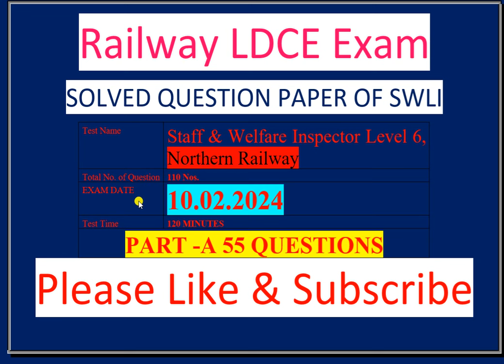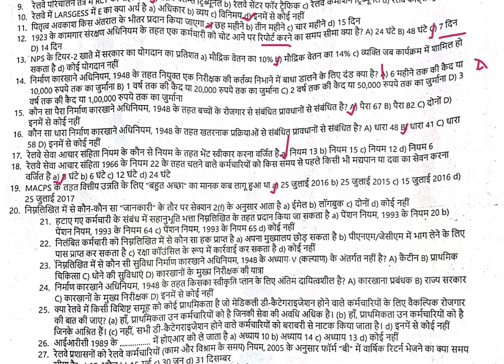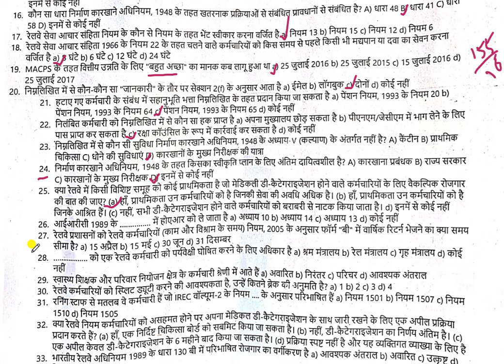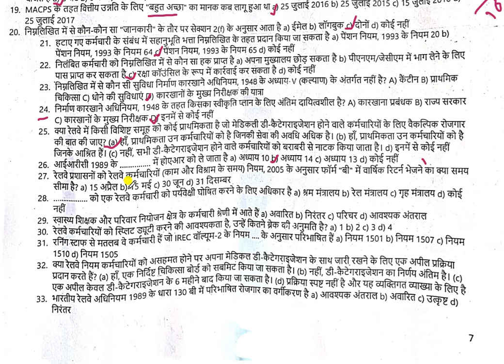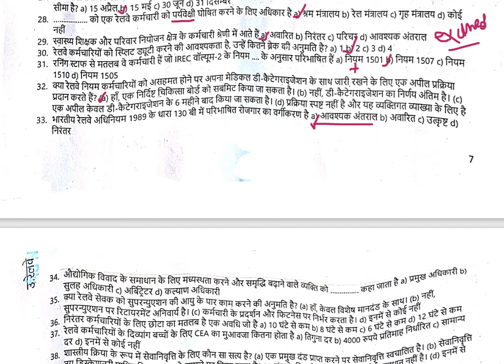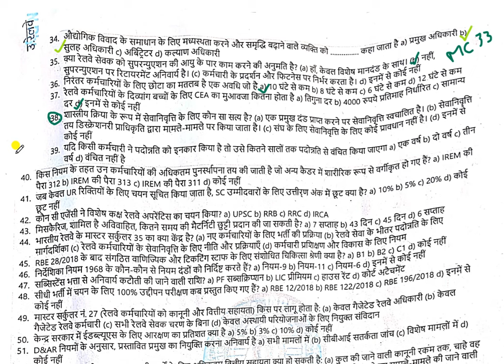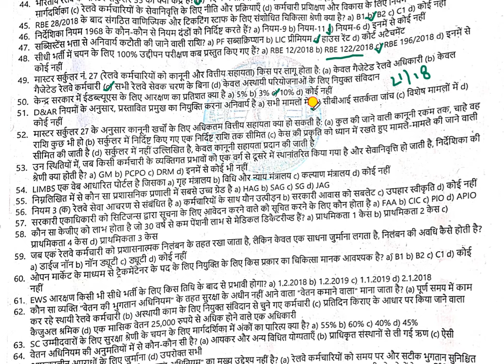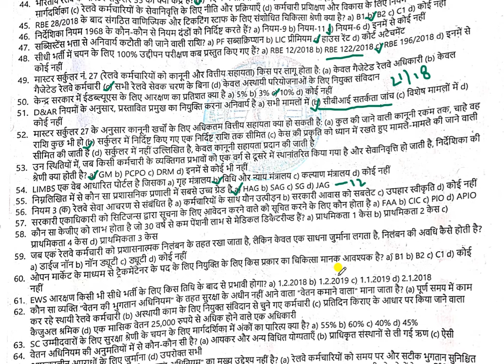STAFF AND WELFARE INSPECTOR OF NR RAILWAY EXAM HELD ON 10.02.2024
In this video, we will discuss the Question paper of STAFF AND WELFARE INSPECTOR  LEVEL 6 EXAM PART 'A' NORTHERN RAILWAY  HELD ON :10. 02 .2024
Questions are EASY &  Moderate . Much care has been taken while preparing it, yet if any answer seems to be wrong, then comment on the comment box with the document or only WhatsApp on .
LINK OF THIS SUPPLEMENTARY SECTION TO THE GROUP 'B' POST OF REGULAR 70% APO QUESTION PAPER (WESTERN RAILWAY)  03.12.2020 :

You can join us on Telegram: - Telegram railwayexam.in All types of LDCE railways exam material... FOLLOW THE BLOGGER ON Railwayexamm.blogpost.com आप चाहे तो इस वीडियो को stop कर telegram के लिंक से इसके question पेपर को download कर और solve करने के बाद अपने answer ko verify कर सकते हैं। USEFUL LINKS FOR KNOWLEDGE
पूरा वीडियो देखिए और आपको कैसा लगा comment के माध्यम से हमें जरूर बताइए धन्यवाद।